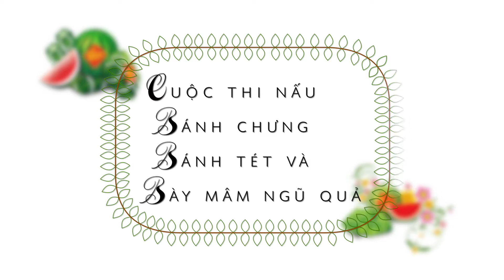Cuộc Thi Nấu Bánh Chưng Bánh Tét 2018_EPISODE 3_TEAM FILET-UVSA_PART B